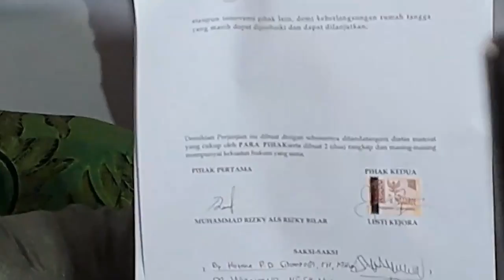Teka - Teki Lesti Cabut Laporan KDRT - Hot Shot - 14 Oktober 2022